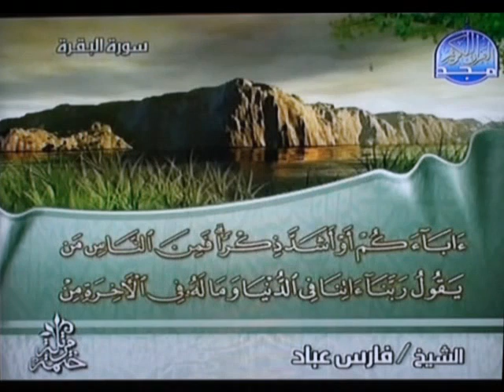تلاوة جميلة جدا للشيخ فارس عباد سورة البقرة(189-202)Quran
تلاوة جميلة جدا للشيخ فارس عباد سورة البقرة(189-202)من قناة المجد للقرآن الكريم
Recitation Holy Quran Sheikh Fares Abbad